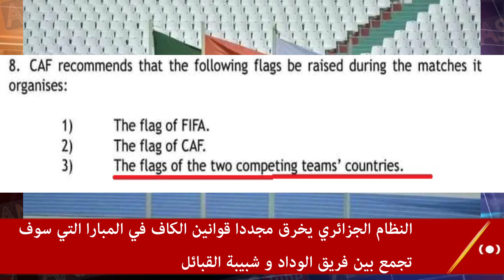عاجل : النظام الجزائري يقوم بازالة علم المغرب من مباراة الوداد و القبائل في خرق جديد لقوانين الكاف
المرجوا  دعم و الاشتراك في صفحتنا على الفايسبوك